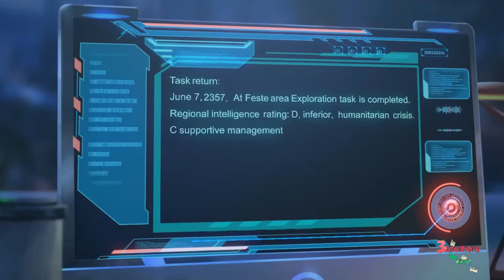Evil Genome Gameplay walkthrough part 7 Ending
PROCESSOR : INTEL CORE I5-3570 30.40
CARD: Graphic GTX 1050 TI 4G
RAM:  12
My App For Android